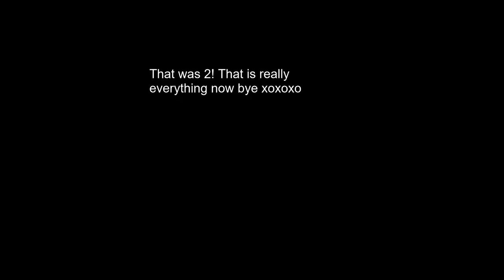I killed him with the crane (In Rust)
Just me and a friend being a couple of goofballs on vanilla